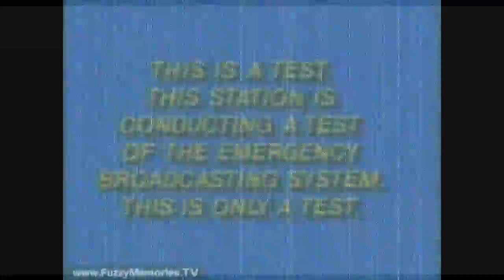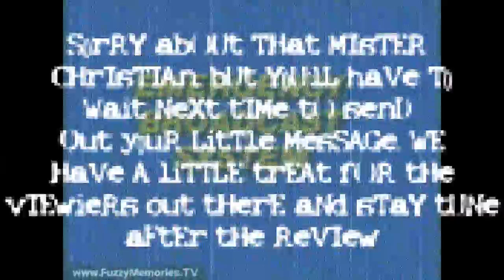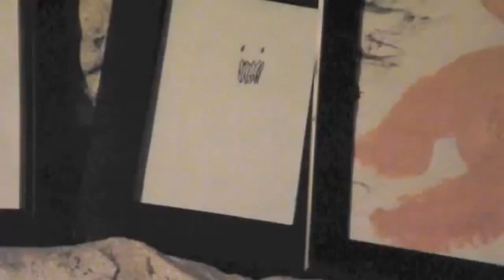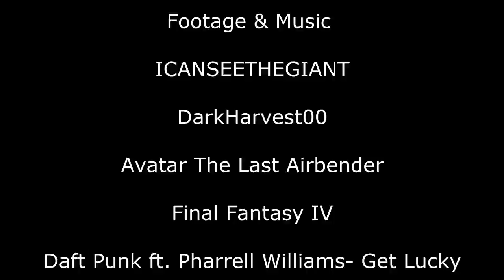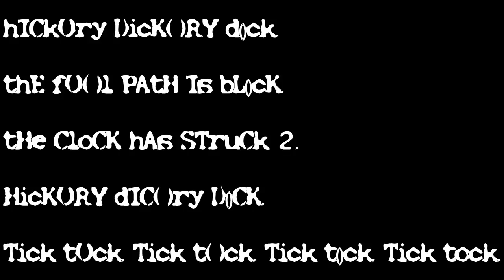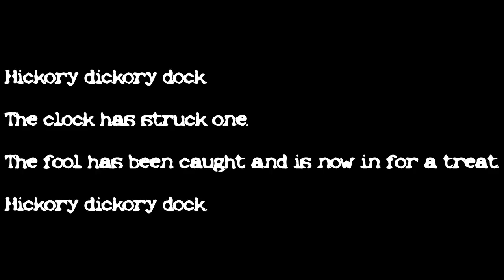Slendervlog Review: ICANSEETHEGIANT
;) miSTEr CHriStIan iS N()t avAiLaBLe f0R tHE MOmENT BUt PleAsE enJoY ThE ReVIEW He MADE aNd StAy Tune aFtEr The rEview.